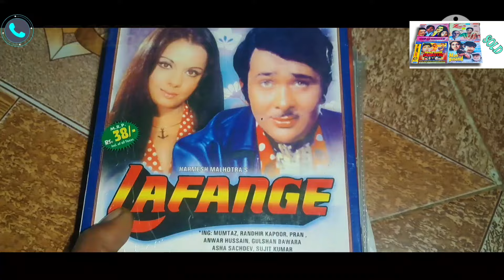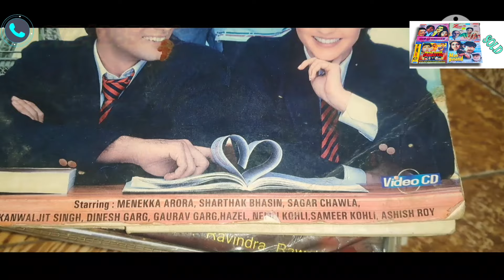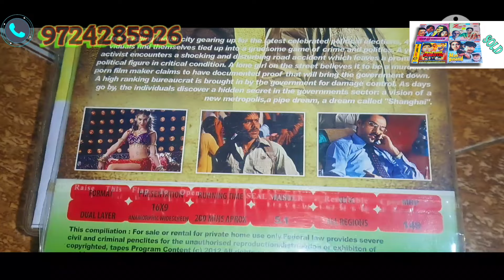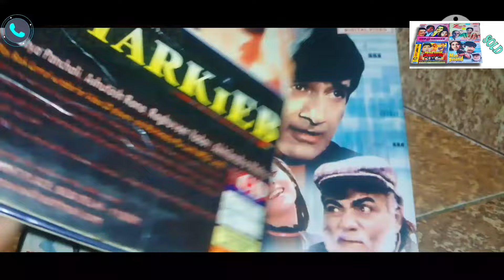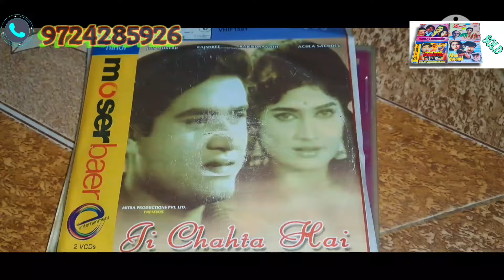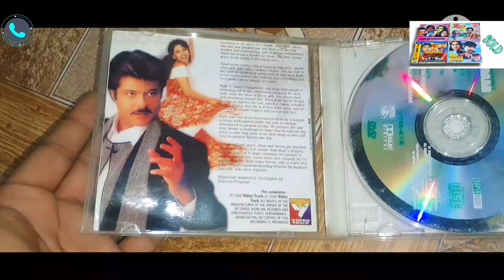ZEVAR MOVIE BOMBINO VCD CASSETTE SOLD GUJARAT TO GOA